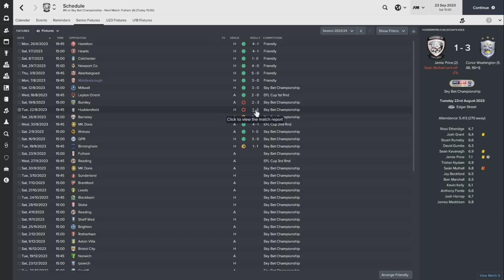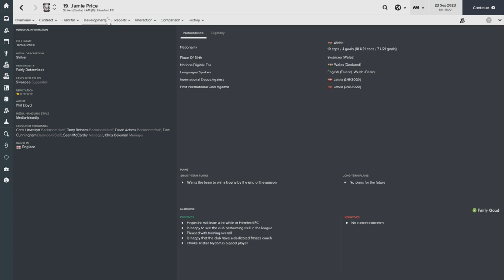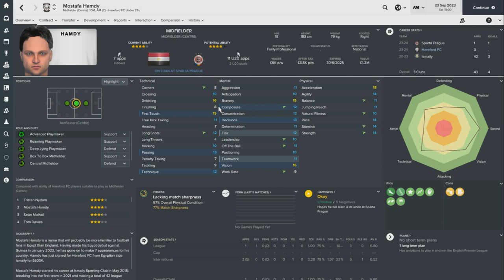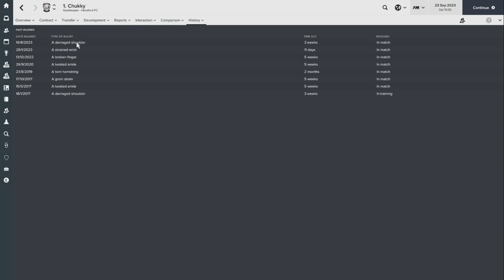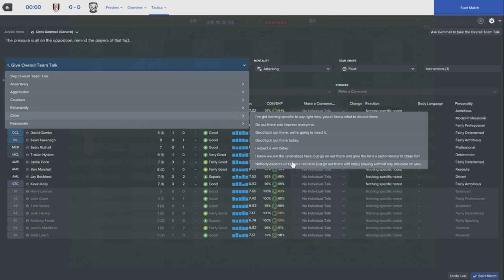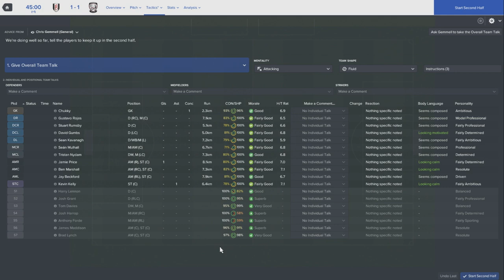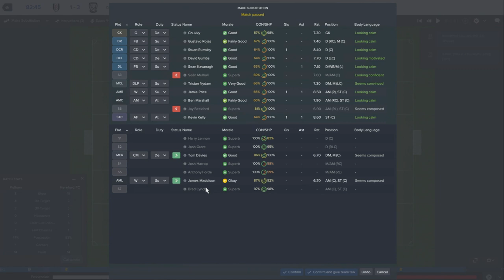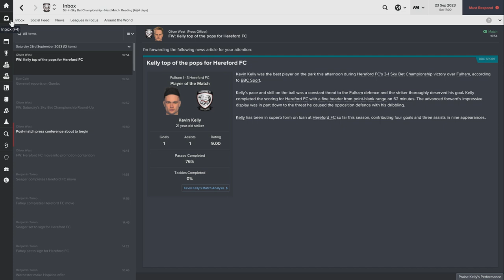Charge to the Top - Episode 67: Slow to Start | Football Manager 2017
Charge to the Top - Episode 67:  | Football Manager 2017